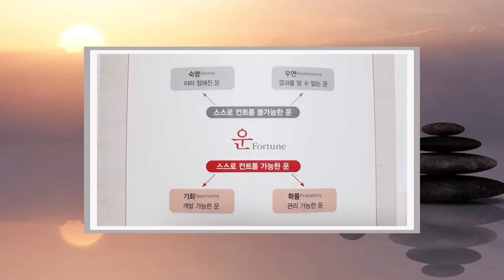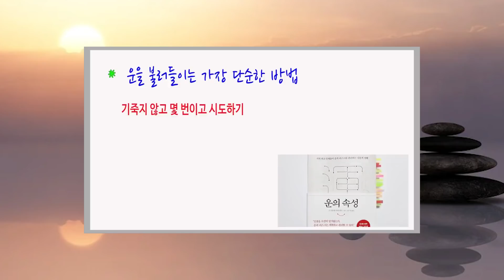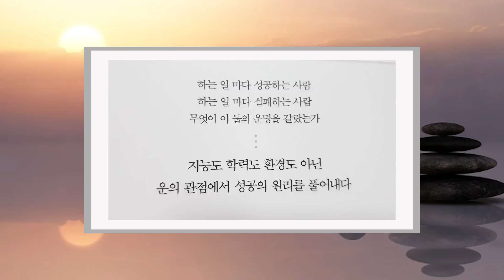운은 그 자체가 모여서 더 큰 운을 만들어낸다 / 운이 좋은 사람들은 운의 속성을 알고 있다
감사하는 마음을 언제나 솔직하게 표현하라

스기우라 마사카즈 지음
김수정 옮김
흐름출판